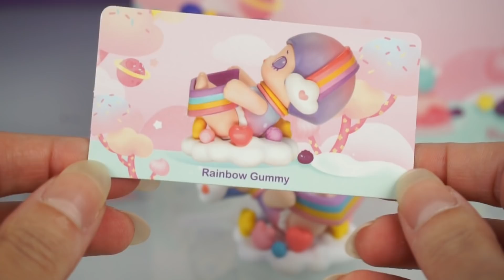UNICORN E LA PASTICCERIA DI SERENA DIY 💕🌈 DOLL YOOLA ROLIFE 💕🌈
Questa è una guida all'acquisto per chi è interessato a collezionare le Yoola Doll.

Creiamo un playset per esporre le Yoola Doll bambole da collezione, tutorial diy per creare una pasticceria riciclando i materiali.